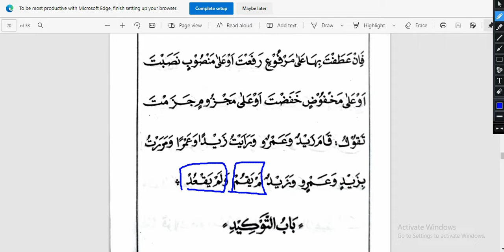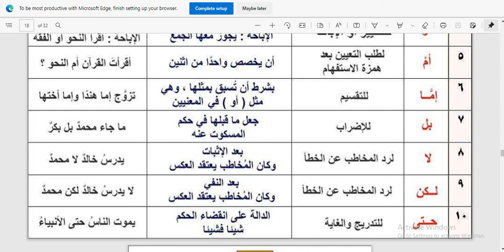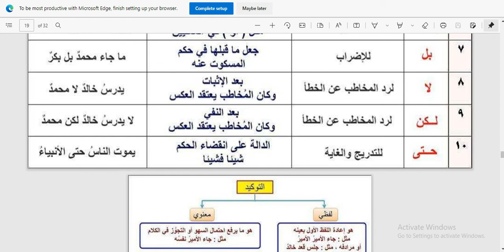#15. Penjelasan Kitab Jurumiyah disertai tabel || bab athof